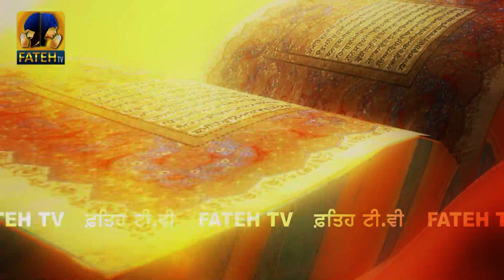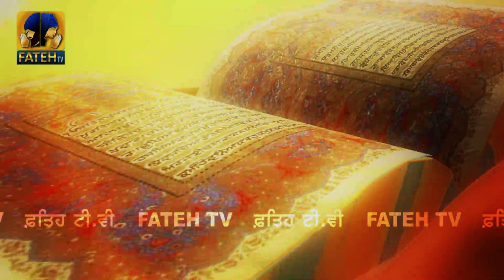Sukhmani Sahib | Kamaljit Kaur | Fateh TV